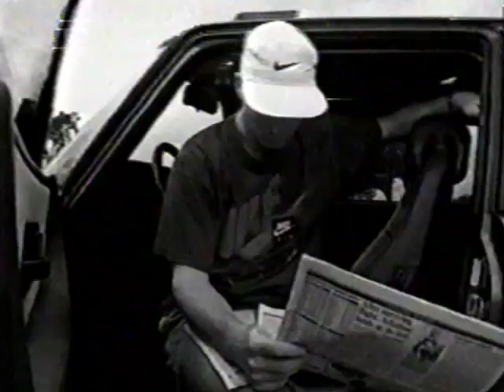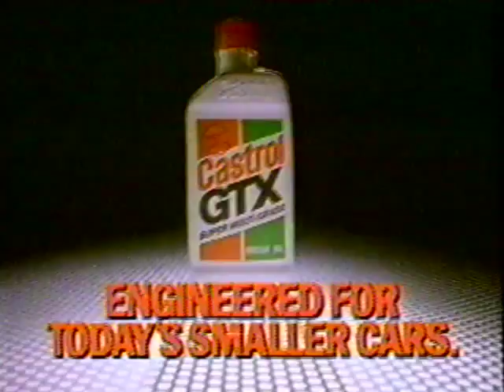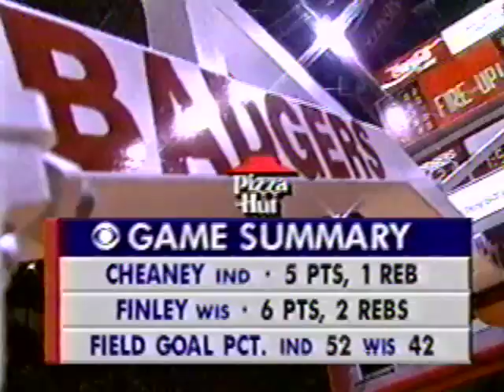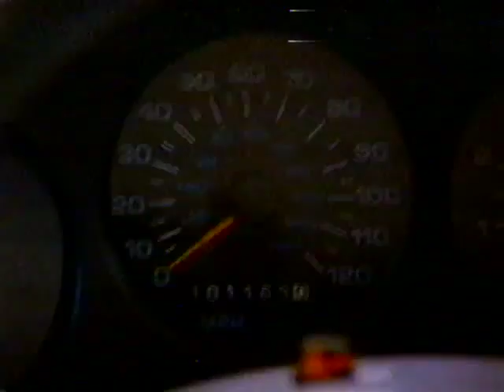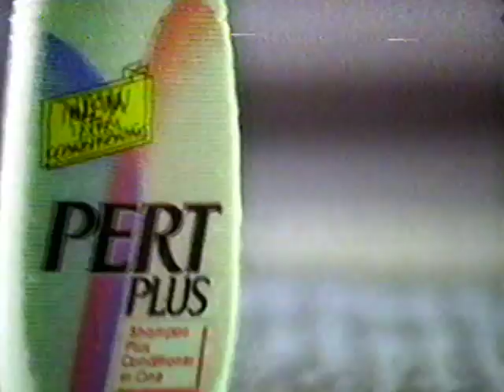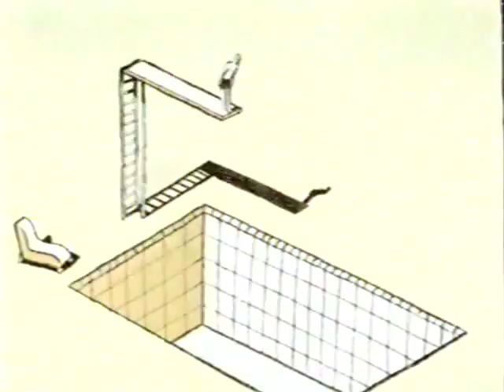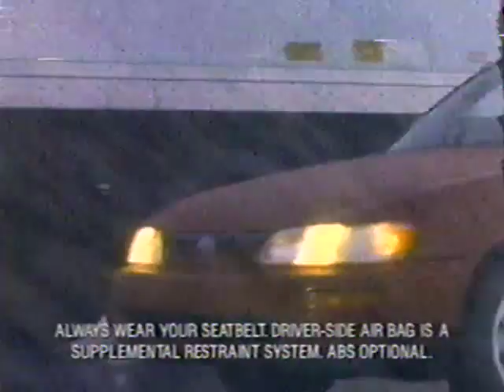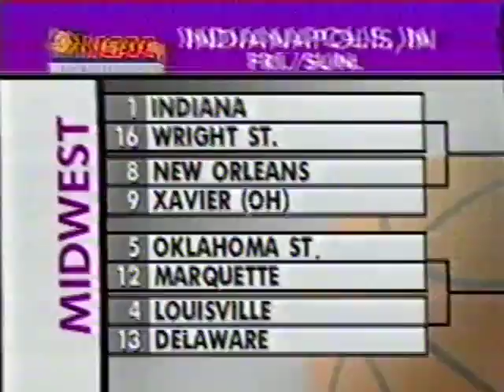Indiana at Wisconsin - 3/14/1993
Indiana finishes off the Big Ten season with a game at a surprisingly resurgent Wisconsin program. This season was really Wisconsin's first voyage out of the long winter of the 60s-80s that they experienced. They were better, but not good enough to take on this IU team.